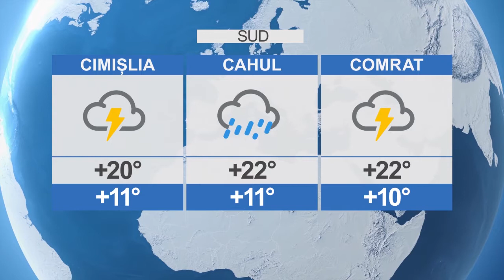Meteo pe 06-05-2021